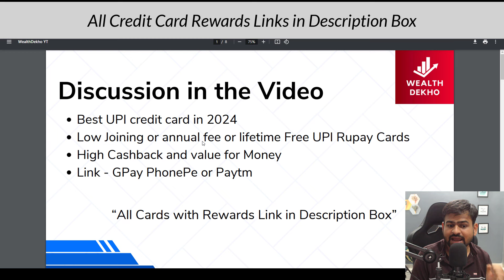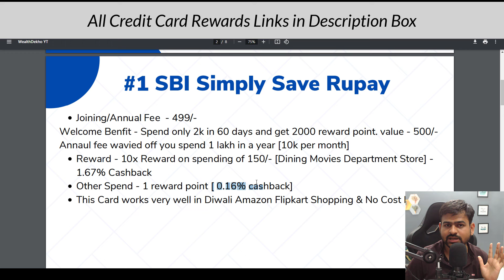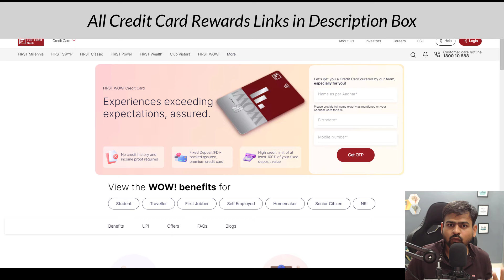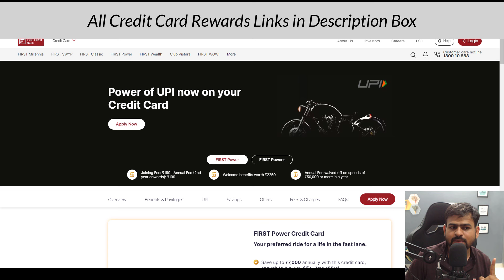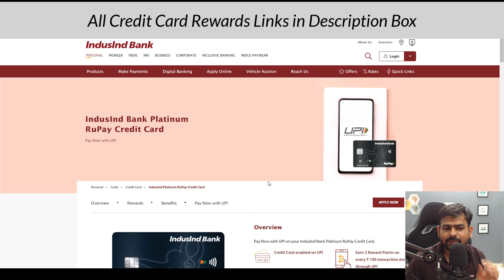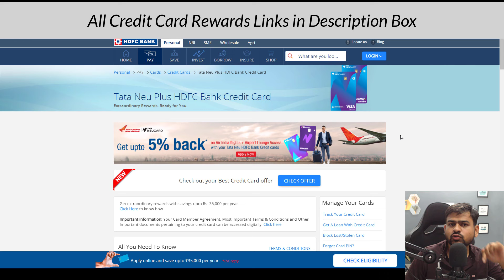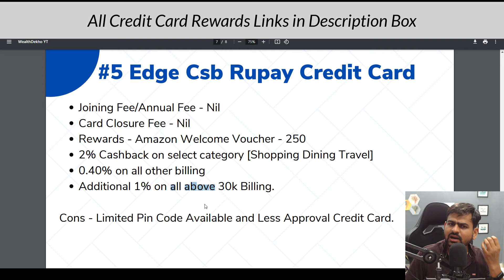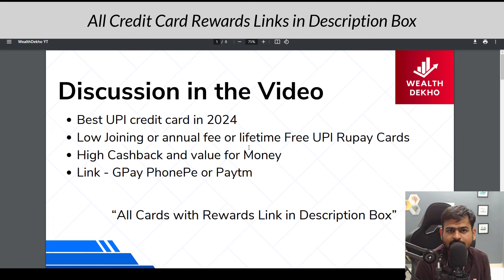Best UPI Credit Card 2024 | Best Lifetime Free Rupay Credit Card 2024